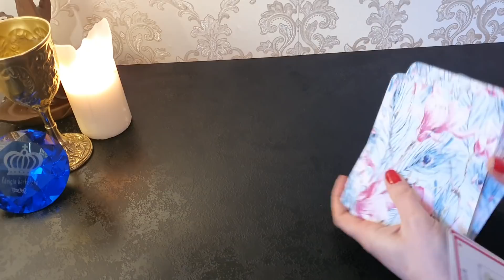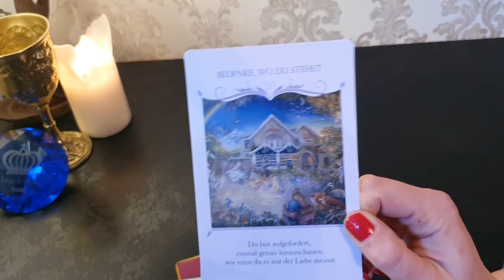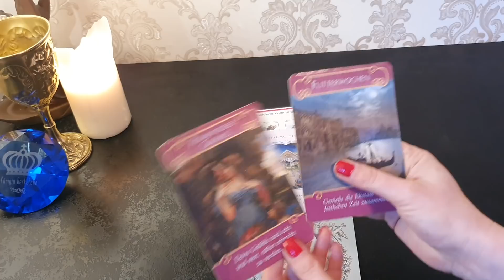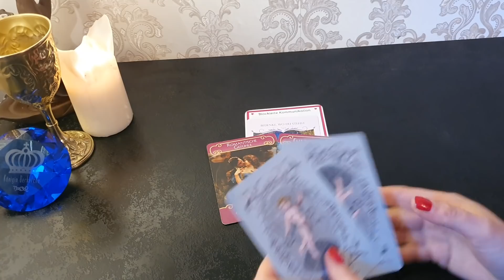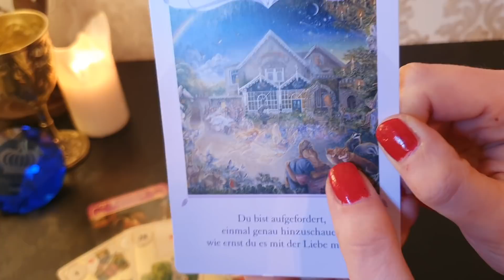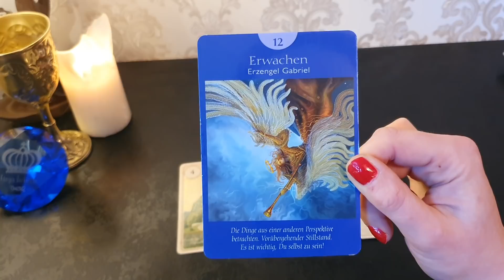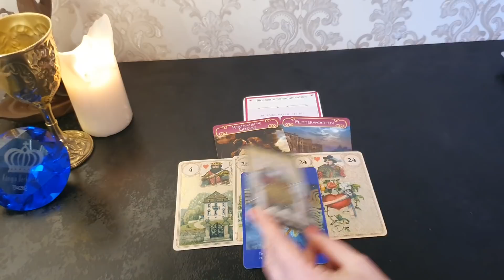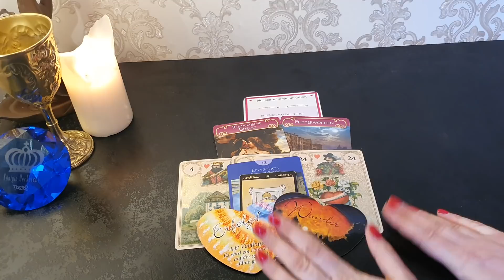Ein Wunder&Erfolg❤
@Königin Derkelche  @Königin DerGedichte
❗So nimmst du Kontakt zu mir auf❗

POSTFACH:
Königin Derkelche
1165
06556 Artern

🚫🚫Private Legungen sind nicht möglich🚫

Verwendete Kartendecks:
Verwendete Kartendecks:

Vielen lieben Dank fürs teilen und liken!
Licht&Liebe, eure Königin Derkelche👑💛☀️

P.S.: Diese Legungen können auf dich zutreffen, müssen aber nicht!
Bitte übernimm die Verantwortung dafür, welche Gefühle ich in dir auslöse.